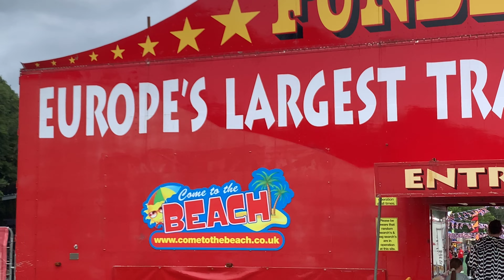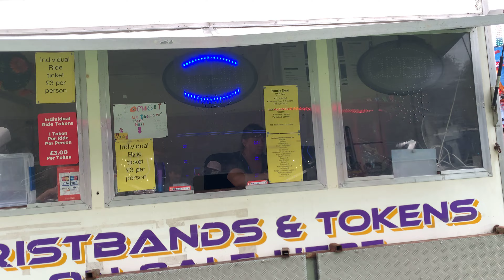Heaton Park (Come on the BEACH) , Manchester, UK [4K]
Start Date: 23-Jul-2022
End Date: 04-Sep-2022
Venue : Heaton Park
Enjoy all the fun of the fair this Summer holidays Carousel Fun Fairs at Heaton Park with Come To The Beach.

The Come to the Beach funfair will be at Heaton Park from Saturday 23rd July 2022 to Sunday 4th September 2022.

The fun summer Manchester event will offer a whole of rides from white knuckle rides to family favourites, and entertainment and a giant beach.

This video was captured in Aug 2022.